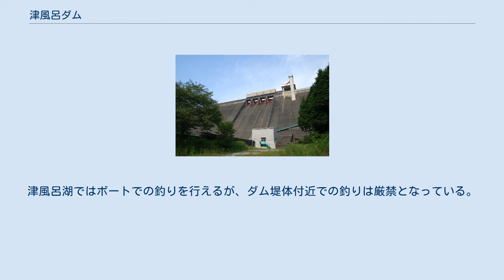津風呂ダム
津風呂ダム（つぶろダム）は、奈良県吉野郡吉野町大字河原屋地先、一級河川・紀の川水系津風呂川に建設されたダムである。
 「吉野川分水」構想は、水利権を巡る和歌山県との対立によって容易に決定できず、数度にわたる水紛争にまでもつれこんだ。
奈良盆地は大きな河川が無く、水の確保が極めて難しい地域であり、他地域が豊作でも奈良盆地だけは不作という矛盾した状況が江戸時代まで続いていた。
 一方、水が豊富に見える和歌山県も、夏季に雨が集中する為に夏季の渇水は致命的であった。
安定した水供給はかつて氾濫原だった地域の新田が中心であり、高台や川から離れた地域の水需要は悪く、奈良盆地と同様ため池による確保を行っていた。
 戦後、限りなく逼迫した食糧事情を解決する為には農地開拓による食糧増産以外には無く、所管官庁である農林省（現・農林水産省）は1947年（昭和22年）より『国営農業水利事業』を全国で展開した。
紀の川流域においても長年の懸案であった「吉野川分水」の実現へ向けた動きが行われたが、奈良県・和歌山県双方が納得する事業でなければ分水の実現性はゼロに等しかった。
そこで建設省（現・国土交通省）が熊野川に建設を予定していた猿谷ダムを利用して熊野川の河水を紀の川に導水、補填する事でようやく奈良県への分水が実現する事となった。
 これが1949年（昭和24年）に策定された『十津川・紀の川総合開発事業』であり、紀の川本川に大迫ダム、貴志川筋に山田ダムを建設して農業用水を確保する事としたが、同時に計画されたのが津風呂ダムであり、吉野町宮滝付近で紀の川に合流する津風呂川下流に建設が計画された。
 ダムは1954年（昭和29年）より建設が開始された。
ダム建設に伴い72戸の住民が移転を余儀無くされたが、「吉野川分水」の必要性を十分すぎるほど理解していた住民は最終的には故郷を離れる苦渋の決断を行った。
一部の住民は、平城村大字山陵（戦後の市町村合併により奈良市に編入され、現在の奈良市山陵町）にあった奈良競馬場跡地に移住し、同地に「津風呂町」地区を拓いた。
1962年（昭和37年）にダムは完成し、奈良盆地に水を供給し始める。
 ダムは堤高54.3mの重力式コンクリートダムである。
利水専用の多目的ダムで、洪水調節機能は持たない。
紀の川・津風呂川合流点より下流にある下渕頭首工より取水した水が幹線水路を通って奈良県北部に送水される。
奈良盆地の農地に対する新規灌漑用水供給と、奈良市・生駒市・大和郡山市・天理市・桜井市・宇陀市・香芝市・大和高田市・橿原市・葛城市・御所市の11市と北葛城郡・生駒郡・高市郡の15町村に上水道を供給することが目的である。
この後1973年（昭和48年）には大迫ダムが完成して水供給はさらに補強され、2009年（平成21年）に大滝ダムが完成すると、安定した水供給は更に確実性を帯びる。
なお、奈良県北部は淀川水系からも導水を行っており、室生ダム（宇陀川）より初瀬水路を経て大和川に上水道用水を導水している。
 ダム事務所近くの駐車スペースより見る津風呂湖。
奥に見える山は竜門岳、最奥の方に湖面に架かる吊り橋は平尾の吊り橋 津風呂ダムによって出現した人造湖は津風呂湖（つぶろこ）と名付けられた。
紀伊山地を除く奈良県内では初めての大きな湖沼である。
 津風呂湖は海のない奈良県内で初めて湖上遊覧船が就航した湖でもある。
毎年3月15日から11月末までの期間は遊覧船による湖上一周が可能であり、春の桜・新緑や秋の紅葉が美しい。
1972年（昭和47年）には奈良県によって吉野川津風呂県立自然公園に指定され、湖を中心に周辺は観光地として整備されている。
道路の走っていない北岸は近畿自然歩道としてなっている。
湖には南岸と北岸とを結ぶ3つの歩行者専用吊り橋（自転車も可）があり、平尾の吊り橋（長さ約149m）、入野の吊り橋（長さ約85m）、山口の吊り橋（長さ約76m、現在通行止め）と呼ばれる。
これらは近年まで、久しく手入れもされず放置されていたが、現在、近畿自然歩道沿いに新しい道路が建設されている。
付近には津風呂湖温泉の他、『三代実録』で859年に正五位下を賜ったという記録が残り、本居宣長も参詣した吉野山口神社や、松尾芭蕉が『笈の小文』で訪れ俳句を詠んだ龍門の滝があり、句碑が残されている。
 また津風呂湖は、関西では特に有名な釣りスポットでもある。
特にヘラブナについては、関西におけるダム湖での...